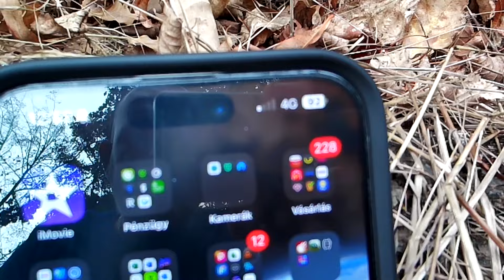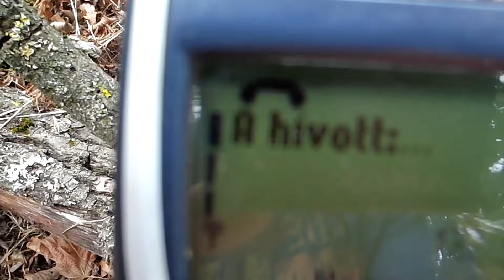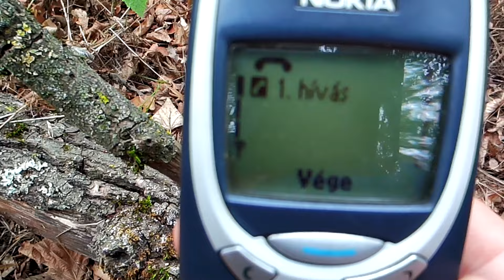Nokia 3310 vs. Iphone 15 Pro Max 2024-ben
Nokia 3310 vs. Iphone 15 Pro Max 2024-ben vajon melyik telefonnal lehet jobban telefonálni. Rengeteg teszt van arról hogy bírja a telefon az esést, meddig bírja tovább akku idővel, de a lényegről nem nagyon beszél senki pedig ez a legfontosabb, melyikkel lehet normálisan bárhonnan telefonálni!
Ez a teszt ezt mutatja be melyikük is az igazi TELEFON.